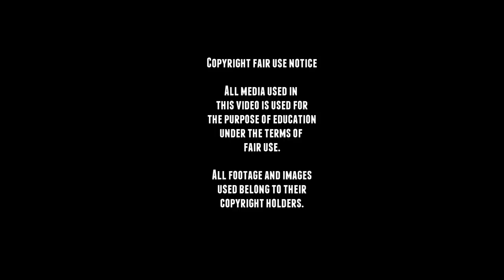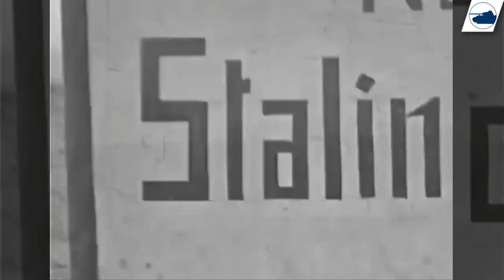WW2 Panzer II Ausf A - B - C - F - Panzerkampfwagen 2.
The Panzerkampfwagen 2 was a German tank that was used in WW2, it was originally designed as a stopgap tank, because the Panzer I wasn't capable of defeating armor. Development began in 1934 and production started in 1935.
But the Panzer II was already outdated in 1936, and had no protection against armour-piercing shells and wasn't designed for a modern battlefield and was designed with an WW1 mindset it needed to stop machine gun fire and high-explosive shell fragments.

So over the years it was increasingly upgraded, specially the armour which changed the appearance of the vehicle from rounded to boxy shape, with the last Ausf F variant having 35 mm front armour and 20 mm side armour.

Even due the Panzer II was extremely outdated it was produced from 1935 until 1944 and 1,856 were made.

Several other variants were made like the Panzer II Ausf. L "Luchs" reconnaissance tank and a few Brückenleger (bridge-layer) and Bergepanzerwagen (recovery) versions were produced.

Another use for the obsolete Panzer II tank design was the chassis and it was used for the Marder II and the Wespe Self propelled guns.

■ Wikipedia
■ tanks-encyclopedia
■ preservedtanks
■ pantser.net